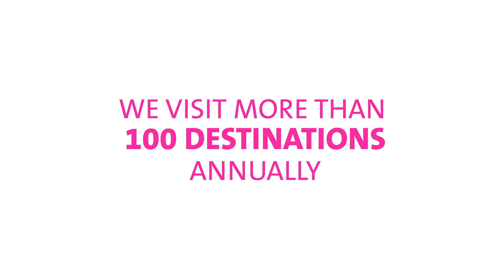Did Anything Crazy Ever Happen To You During a Trip?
Watch the ISP Team discuss the mist bizarre things to occur during their 'high-impact' study trips around the world.